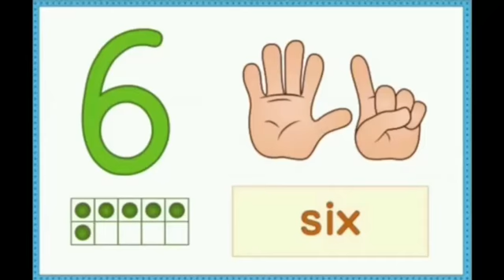Dafa Academy / number 6 activity for kids/ creative way to teach numbers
Dafa Academy in Amman has creative ways to teach children numbers and words to make learning so fun